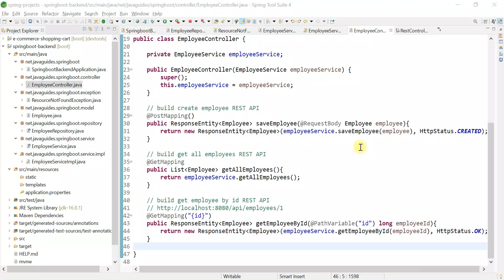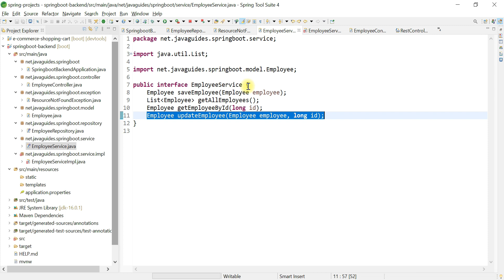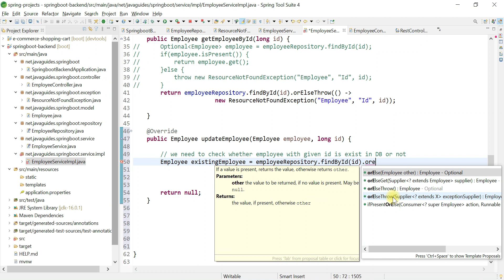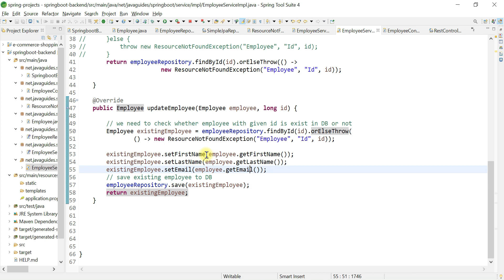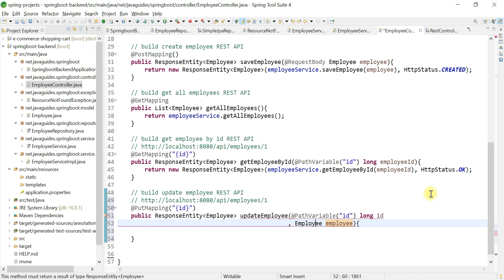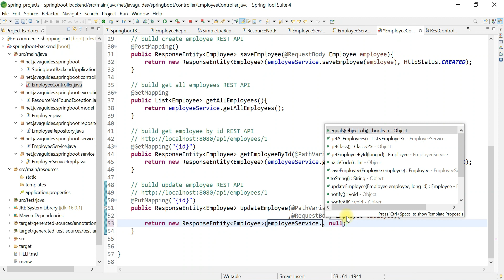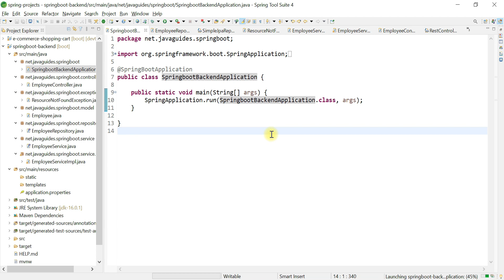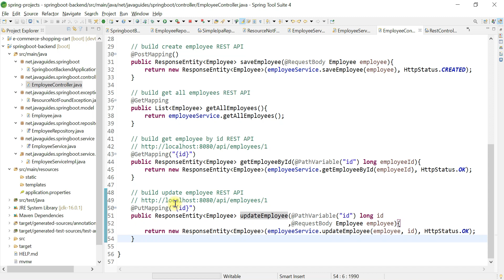Spring Boot Tutorial for Beginners #32 - CRUD Database Project - Build Update Employee REST API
Hi there everyone, Ramesh here welcome to the Spring boot tutorial for the beginners series. In this video, you will learn how to build an update employee REST API.